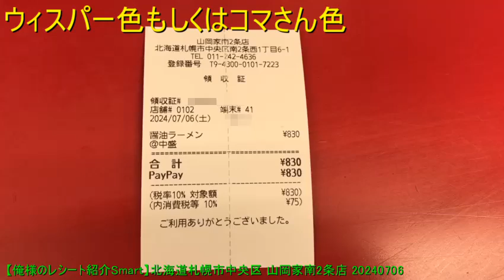【俺様のレシート紹介Smart】北海道札幌市中央区 山岡家南2条店 20240706 【めすすめ動画】